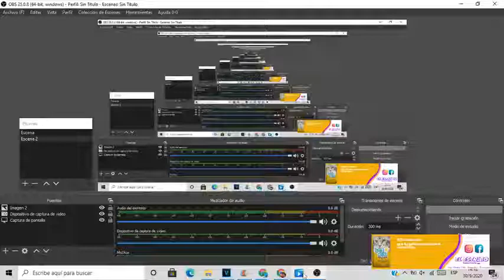pueba 2 blas aguilera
blas aguilera